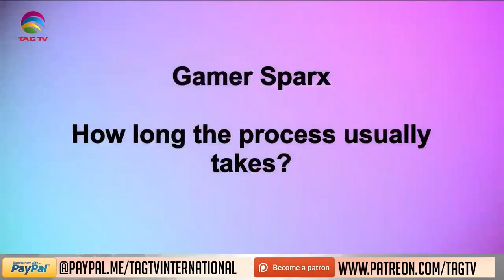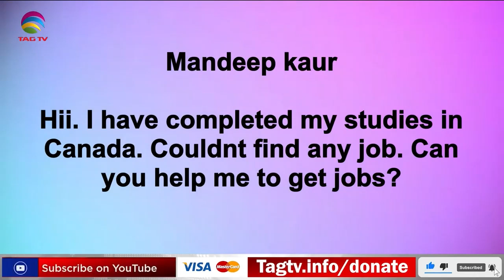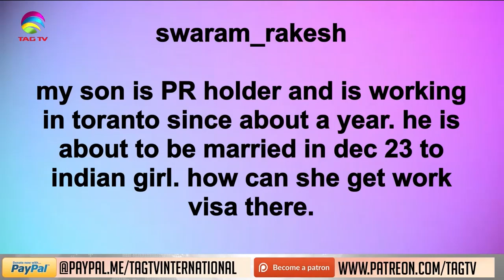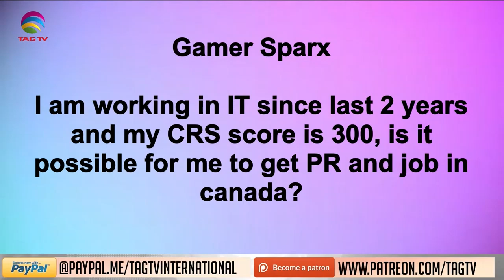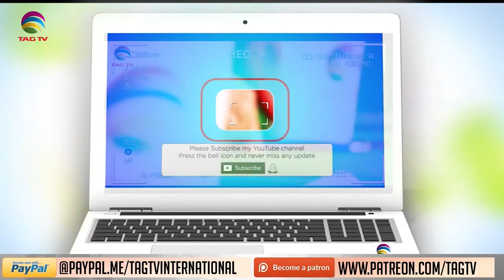Immigration in Canada Dr Sharda with Vishal Saini - Brain Burst with Dr. Sharda